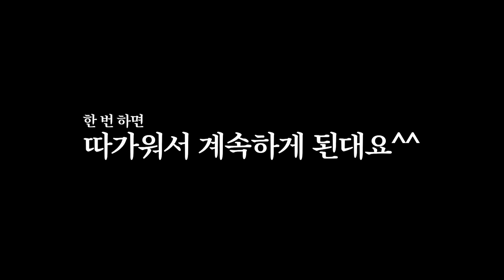플스 사준대서... 털 뽑았습니다